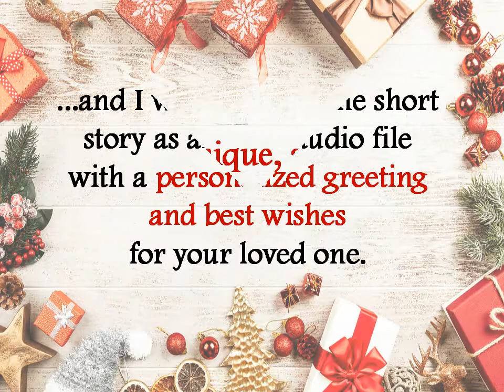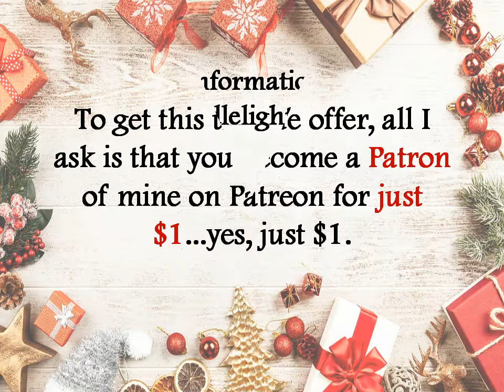Special Christmas Offer! Offer a Personalized Short Story to a Loved One!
Unsure of what 'special little something' to give a loved one this festive season?
Why not offer them their very own personalized short story, courtesy of our channel? Please watch this short video for more information.